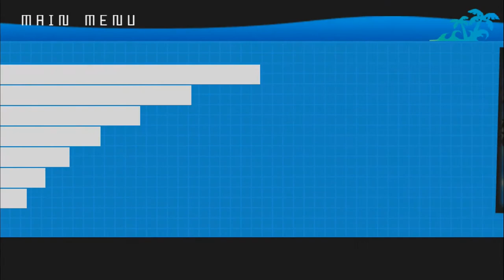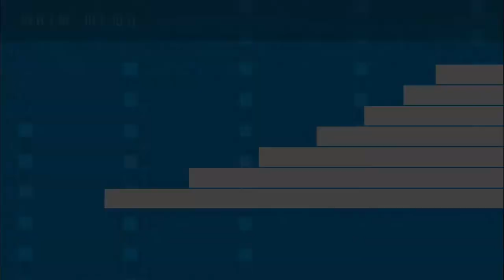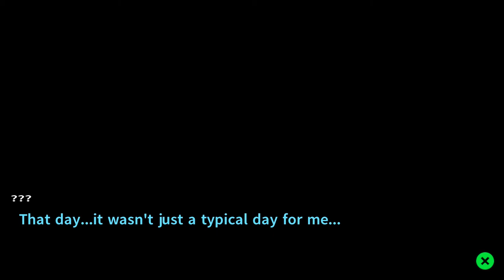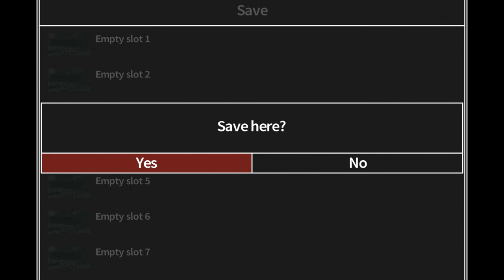Tropical Getaway (Let's Play Danganronpa 2: Goodbye Despair 01)